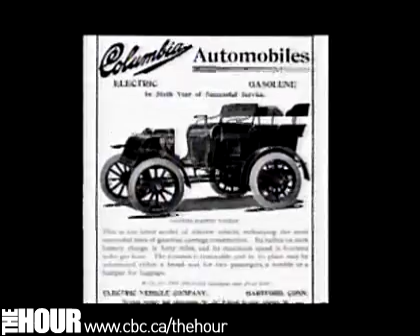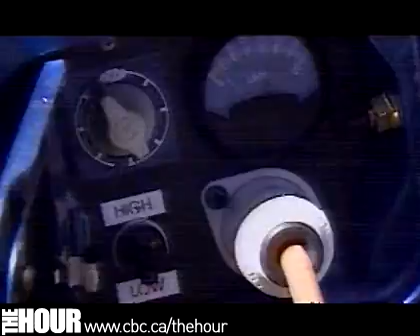Electric Cars have been around.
Electric cars have existed for more than 150 years.